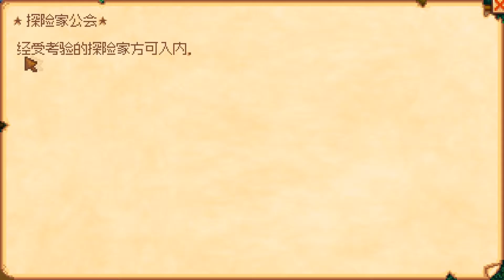【卯月Uduki】Stardew Valley 星露谷物語 EP.8社區禮包完成之小狗LIZZY登場!!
歡迎收看我的影片，如果喜歡的話，不妨給個讚喔!!
若想追蹤最新影片動態可以按下"訂閱"唷 ^_^
也可從Facebook粉絲團專頁來獲取遊戲發布資訊喔!!
感謝各位^///^ (下台一鞠躬...)

今日是文森特小鬼的生日，祝他生日快樂!!!
而且我們把社區中心的小禮包完成囉!!!多出了新的書本耶!!讚

遊戲漢化資訊：3DM 軒轅漢化組